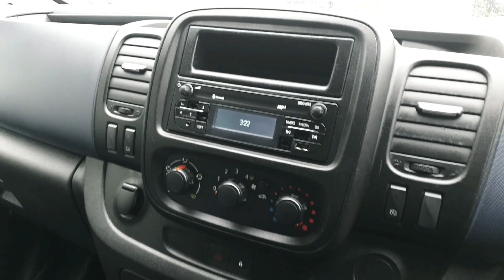FM15LXJ eX-BT Vauxhall Vivaro Swb Van